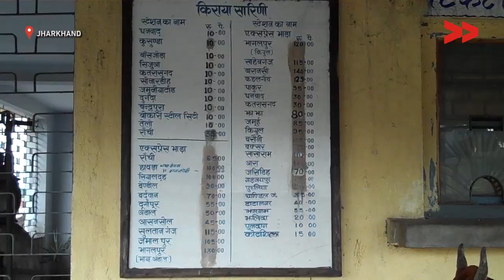Commuters face issues as railway line stopped permanantly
Community Correspondent Halima Ejaj reports from Dhanbad, Jharkhand for Video Volunteers.